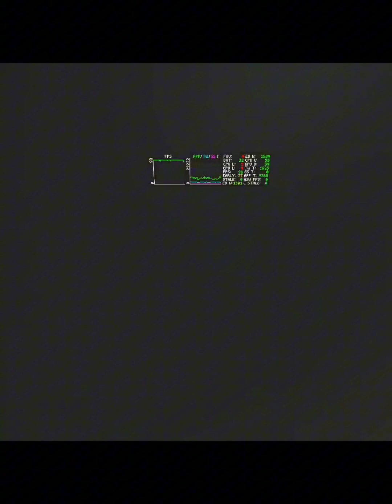Undercover cop, the movie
Undercover cop into a cartel secret ￼ nightclub and has to kill everybody in the secret nightclub